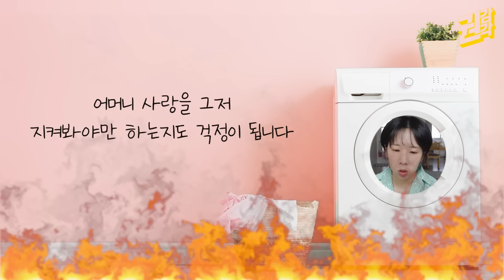시댁에 잘 하려고 굳이 노력하지 않아도 되는 이유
저는 시어머니 와 사이가 매우 좋..헿헿헿

☑️이메일로 보내신 사연은 익명기반으로
채택 후 빨래개기콘텐츠 로 올라갈 수 있습니다
(개인 메일이 아니라 사연과 랜중요 지원 이메일로 pd님이 함께 열람합니다)

☑️편집 : 심PD